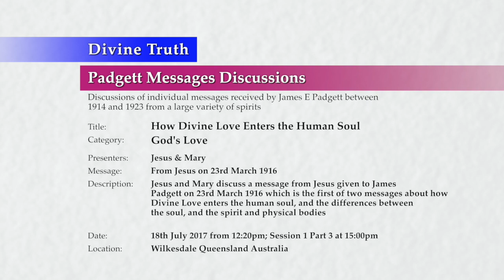20170718-1500 How Divine Love Enters the Human Soul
Theme: How Divine Love Enters the Human Soul

Location & Time: Wilkesdale, Queensland, Australia on 18th July 2017 from 12:20pm Part 3 at 3:00pm

Description: Jesus and Mary discuss a message from Jesus given to James Padgett on 23rd March 1916 which is the first of two messages about how Divine Love enters the human soul, and the differences between the soul, and the spirit and physical bodies

Chapters:
00:00:47  There is no need for resurrection of the physical body
00:03:46  Changes that occur in the spirit body
00:04:26    How the spirit body covers the soul
00:05:22    How soul condition effects spirit body faculties and senses
00:17:43    The spirit body is not governed by the same laws as the physical body
00:25:49  The human soul and its opportunities
00:27:21    The human soul is capable of immortality
00:36:10    The opportunity the human soul has to receive God's Love
00:37:21    Withdrawal of the opportunity to receive God's Love
01:01:13  The effects of the human soul refusing to receive God's Love
01:02:02    The domination of the spirit body's mind over the soul
01:06:00  Conclusion to How Divine Love Enters the Human Soul

Title: How Divine Love Enters the Human Soul
Category: God's Love
Presenters: Jesus & Mary
Type: Padgett Message Discussion
Message: Message PJE19160323A From Jesus
Session 1
Presentation: 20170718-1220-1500-JESMM-DT-DIS-GDLOVE--PJE19160323A How Divine Love Enters the Human Soul